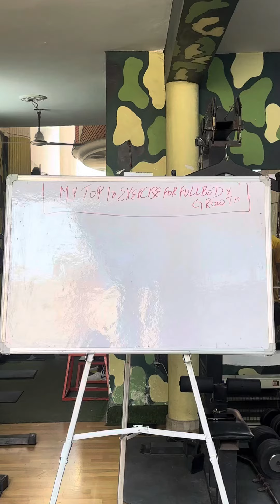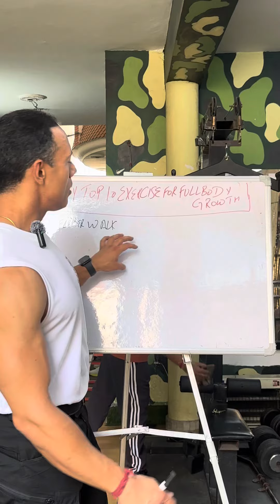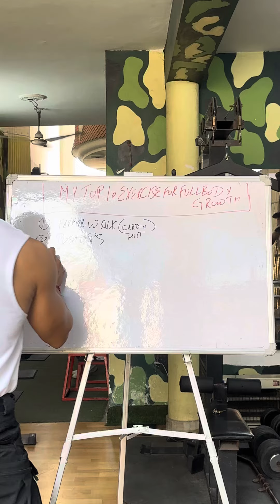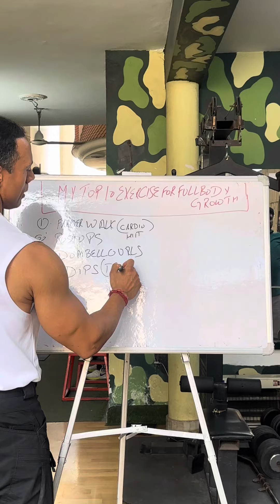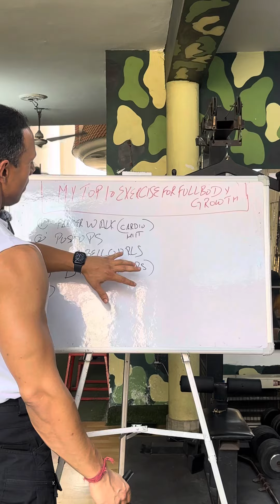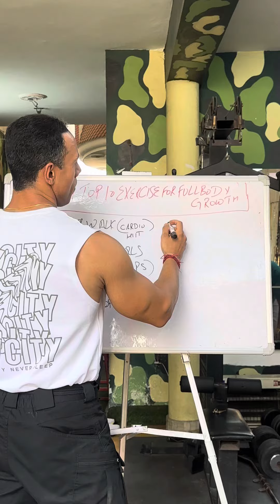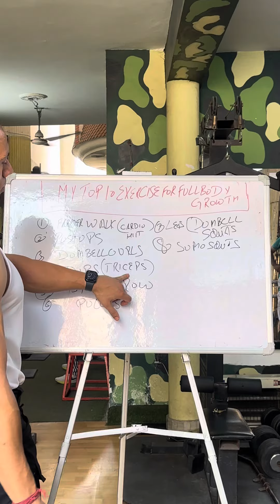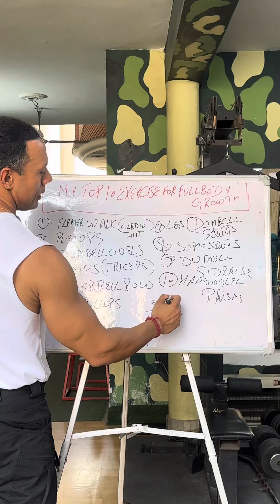Top 10 exercises for muscle growth